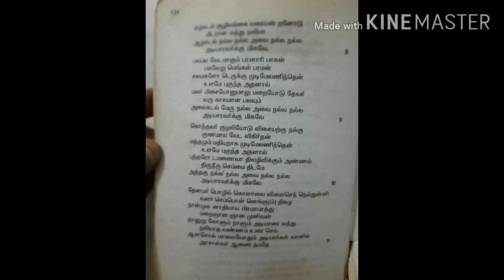Kolaru pathigam tamil/கோளறு பதிகம்/tamil/kolaru pathigam/aanmeega thagavalgal in tamil/lord siva